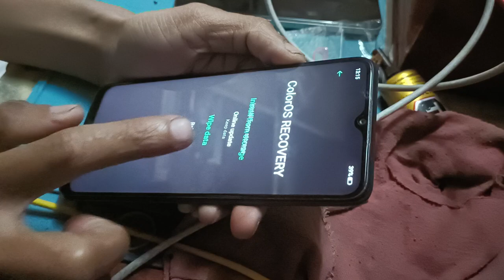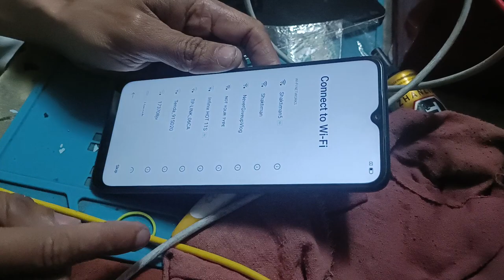how to hard reset oppo A17k cph2471 pattern pin password lock remove it helper